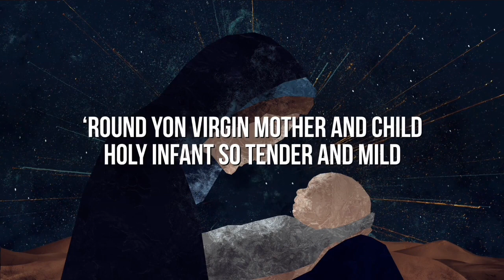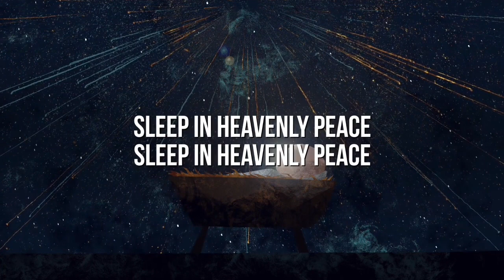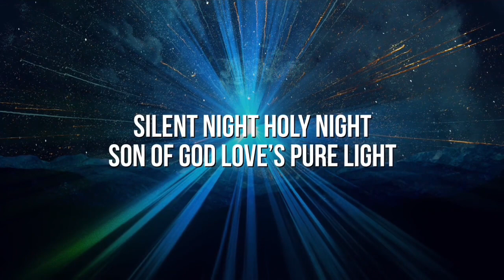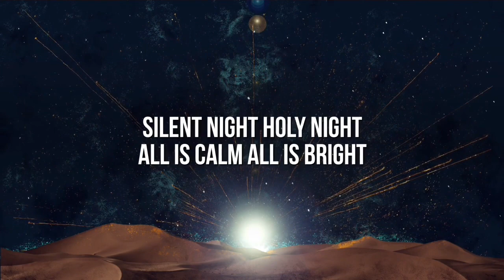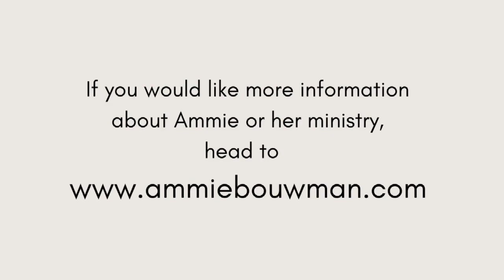Truth in the Streets | Rev. Ammie Bouwman | The Gifts of the Season: Love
Merry Christmas! All this month, we have been looking at the gifts of the season, and this Christmas Eve, we look at love. Jesus is the reason!  I hope you will join us for Church online!